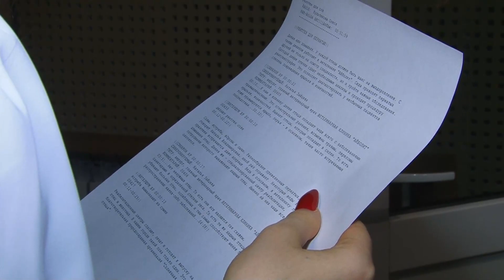Интересен ли мир телевидения молодежи? Каковы перспективы развития масс-медиа?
Серьезные вопросы - от подрастающего поколения. Как делается телевидение в нашем городе, узнали учащиеся школы № 50. Они посетили редакцию нашей телекомпании.